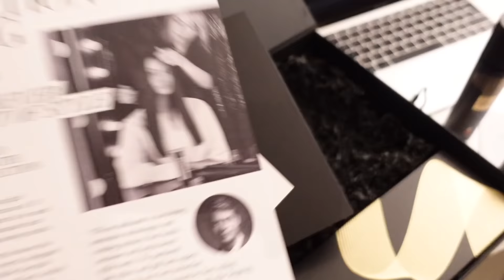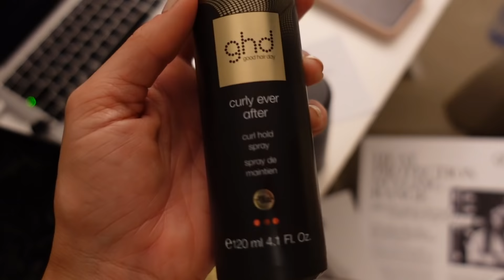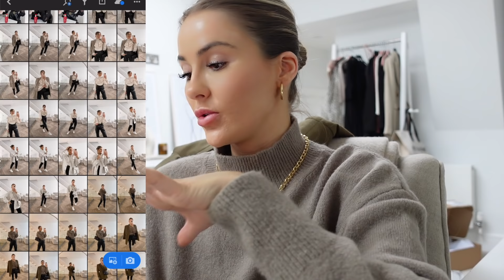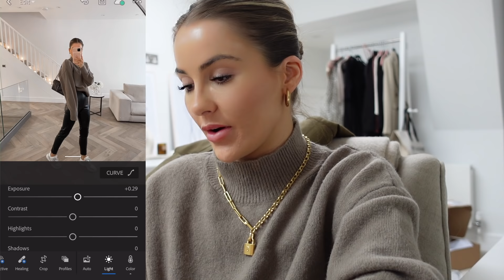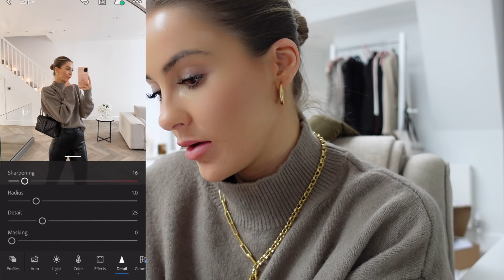CHANGING MY OFFICE, DIY NAILS & NEW CLOTHES | NADIA ANYA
Hi guys, another weekly vlog for you all!

OUTFIT 1
JUMPER similar

BUM VASE
BIG CANDLE

AMAZON CARDIGAN
AMAZON JEANS

BLUE JEANS similar
KNIT BODYSUIT